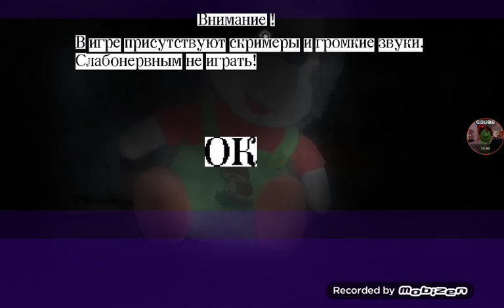No se como se llama este juego pero me gusta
Lalalalallalalalalqlqlqlllqlqllalalqlalalalalalalalalalalalalallalalallal